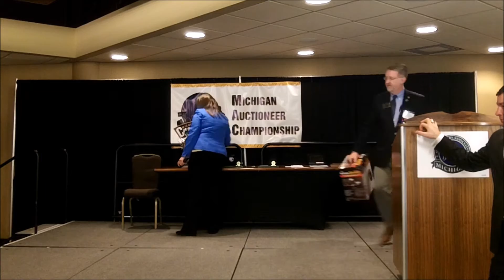Amy Assiter, Michigan Auctioneer Championship 2015 Judge